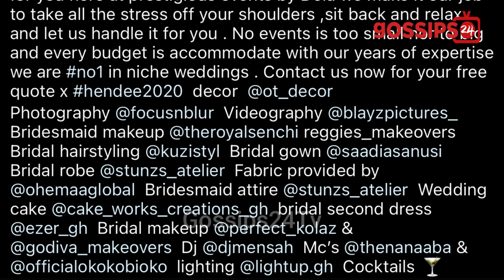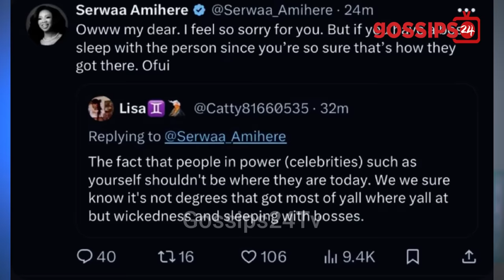Serwaa Amihere Lɛαk Drops After Ch0pping Henry Fitz At His Wedding? - FULL STORY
PART 1: Serwaa Amihere Lɛαk Drops After Ch0pping Henry Fitz At His Wedding? - FULL STORY